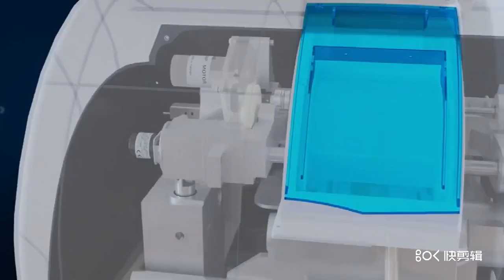China Optical Equipment Lens Notch Cutting Machine, Lens Notch-Cutting Machine, Lens Groover